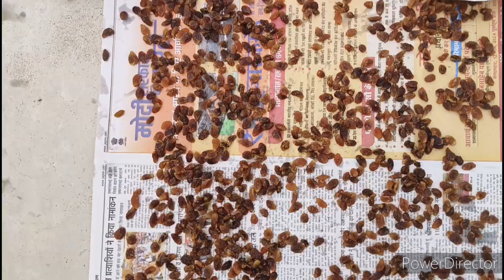आखिरकार ही लिया 🙆इतने दिन से सोच 🤔 रही थी यह काम करने के लिए और निकाल दिया है नैनू 😃 और बना लिया घी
Kar hi liya Akhil yah kam Jo itne dinon se karne ke liye soch rahi thi nikal Diya hai makkhan aur banaa liya hai aaj ghi dher Sara